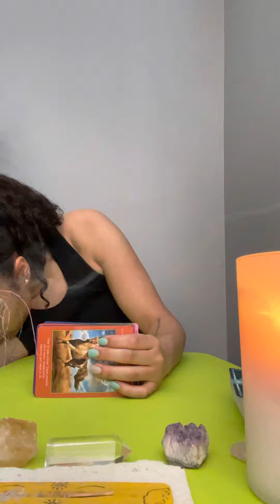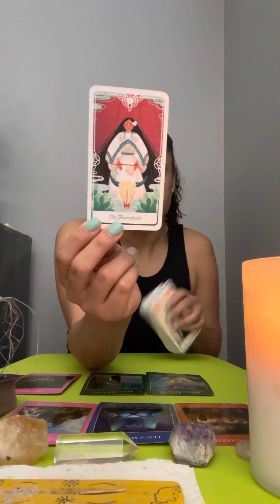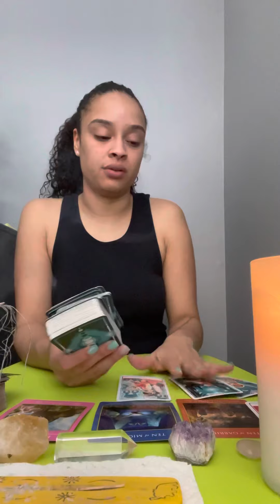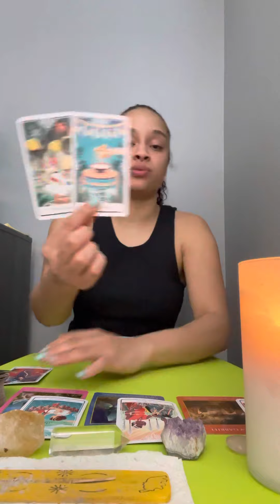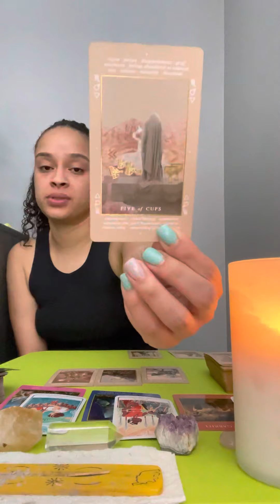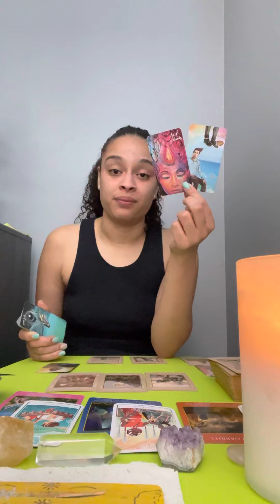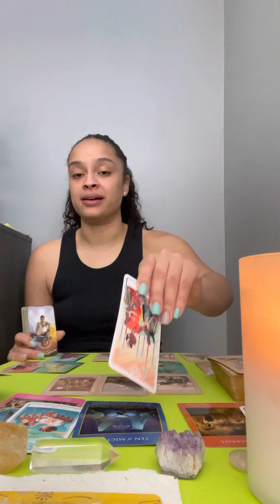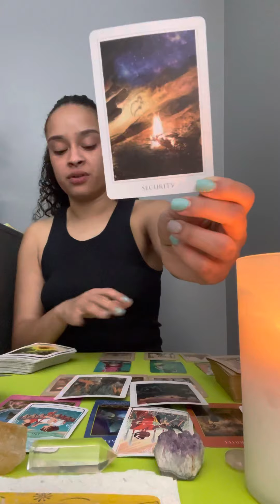Gemini tarot card reading *Don’t make any decisions on this right now ✋*